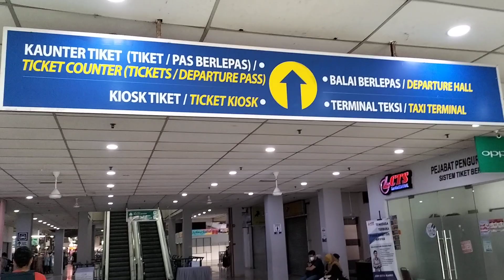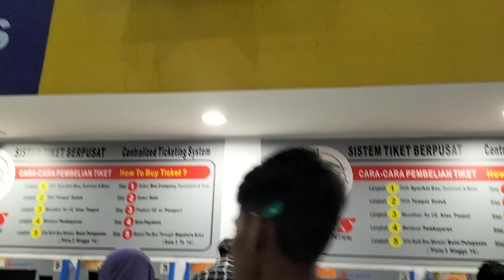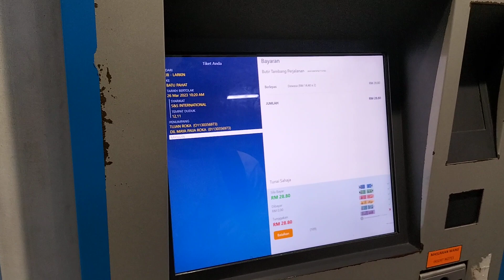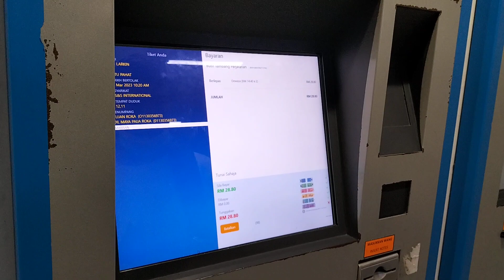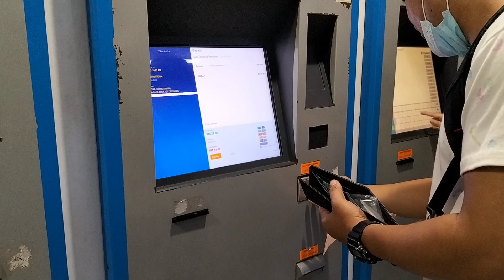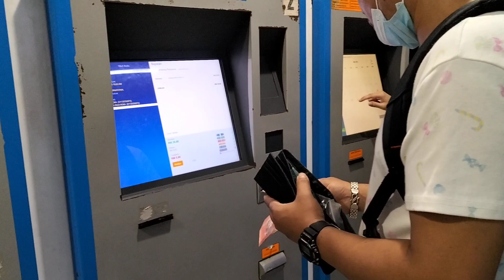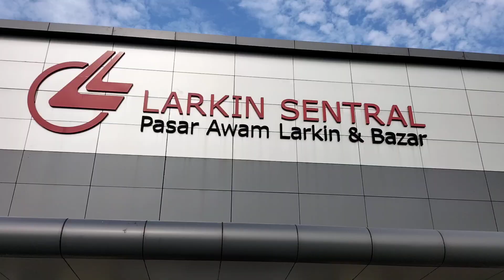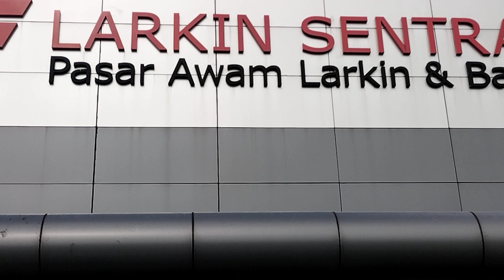टिकट किन्दै larkin to batupahat🚌 😊LARKIN SENTRAL PASAR AWAM LARKIN &BAZAR